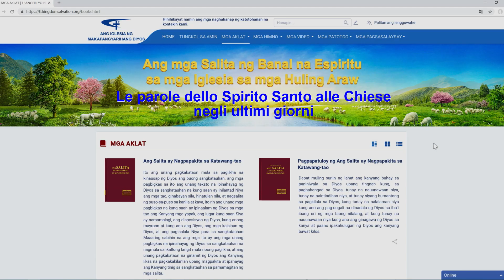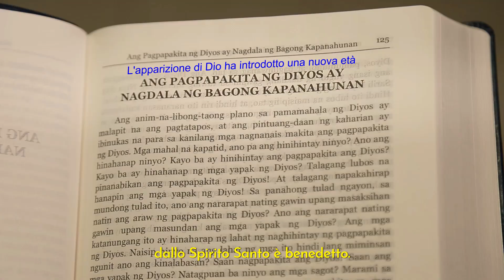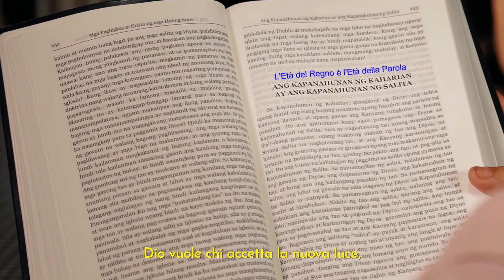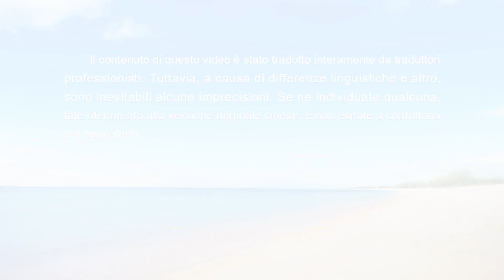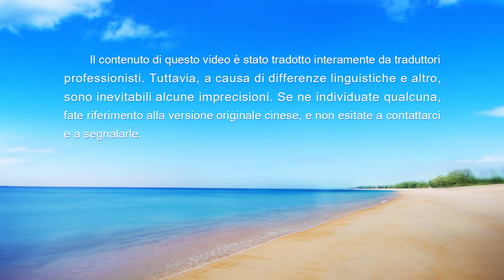Cantico cristiano – "Benedetti coloro che accolgono la nuova opera di Dio" (Video musicale)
I
Chi ubbidisce alle parole appena dette
dallo Spirito Santo è benedetto.
Non importa com'era una volta o come lo Spirito Santo
agiva in lui.
Chi ha ottenuto la Sua ultima opera
è benedetto.
E chi non è in grado verrà eliminato.
Dio vuole chi accetta la nuova luce,
chi sa e accoglie l'opera nuova.
II
Una pura vergine può cercare
l'opera dello Spirito,
può accettare cose nuove
e abbandonar le vecchie concezioni,
e ubbidire oggi a Dio,
Ora queste persone,
che hanno accolto l'opera più nuova,
da sempre predestinate,
ora son le più benedette.
Voi sentite la voce di Dio
e vedete il Suo vero aspetto.
Così in cielo, in terra e nei secoli,
nessuno è benedetto di più.